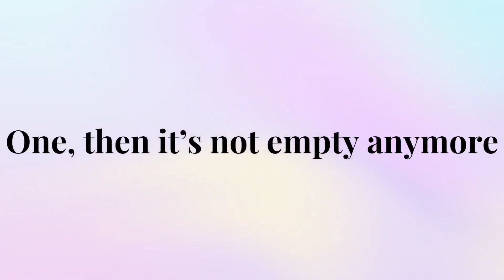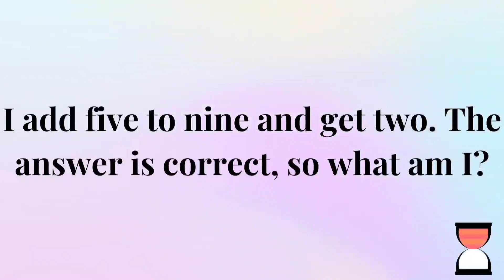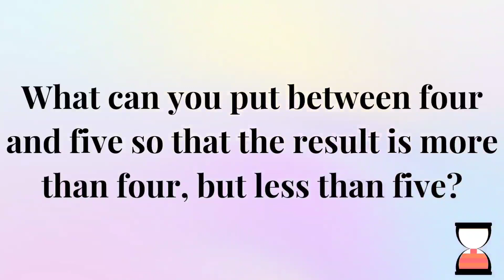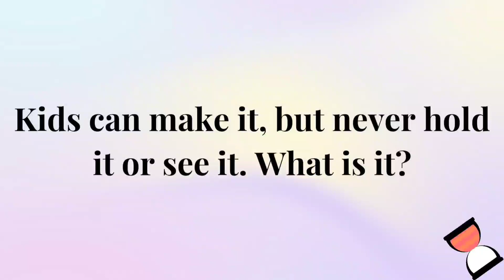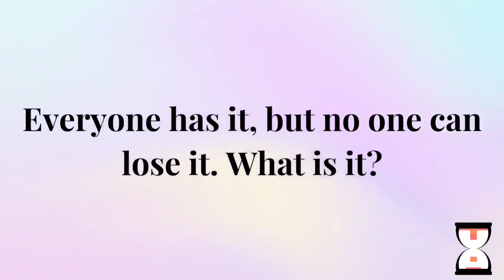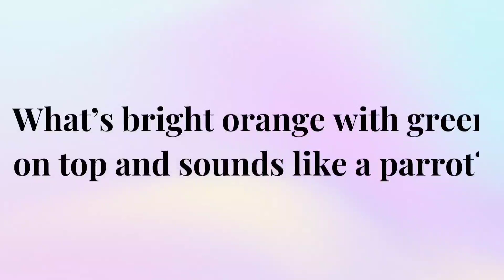19 Fun Brainteasers To Challenge Your Brain | Riddles With Answers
19 Fun & Tricky Riddles with Answers | Brain Teasers for Kids & Adults

Ready to challenge your mind with 19 fun and tricky riddles? Our collection of brain teasers is perfect for kids and adults alike. Whether you're looking for a fun family activity or a way to test your friends' wits, these riddles with answers will keep you entertained and thinking!

In this video, you'll find:
- Easy and challenging riddles suitable for all ages
- Fun brain teasers to stimulate your mind
- Engaging puzzles to share with friends and family